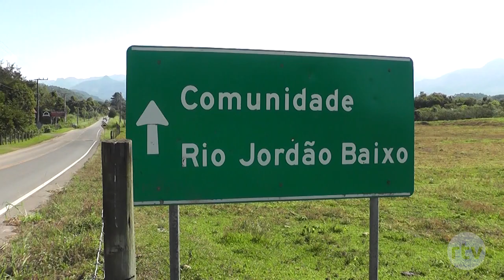Acidente com óbito após capotamento no Rio Jordão